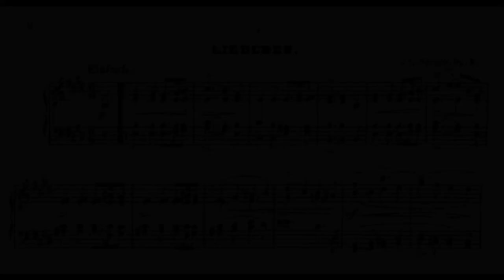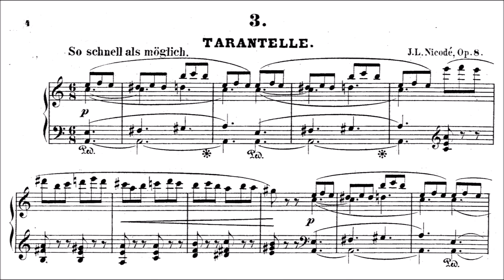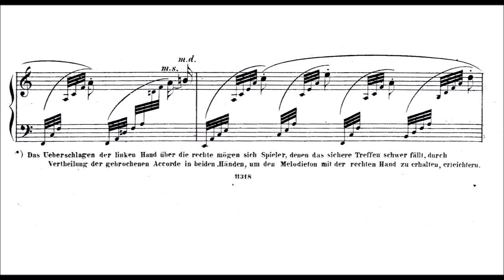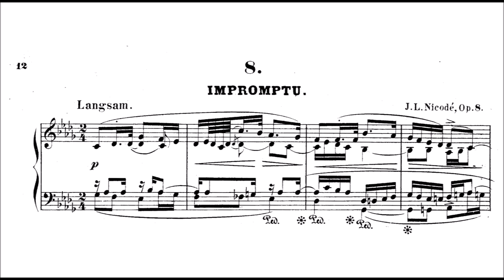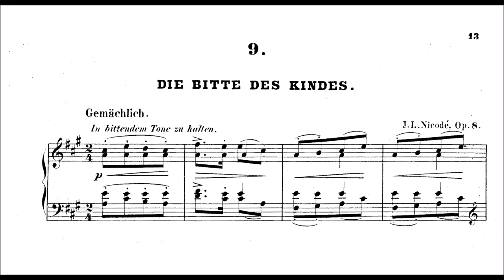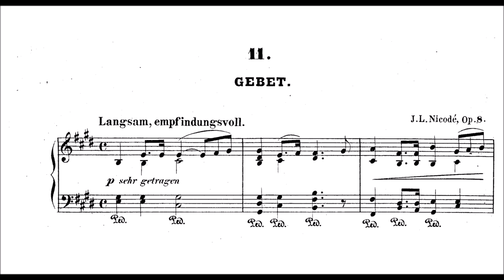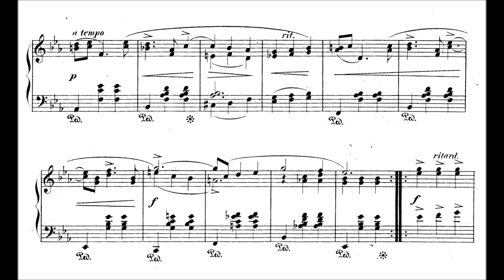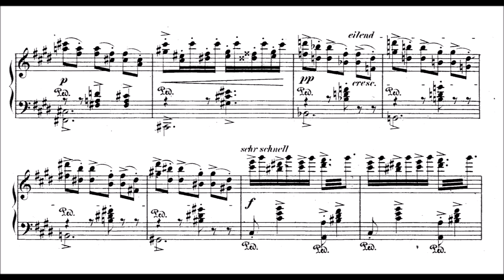Jean Louis Nicodé - Aphorismen, Op. 8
The aphorisms are a set of 13 interesting pieces. Some are quite difficult like the last one, probably intentional (as kind of finale). A tarantella is also almost always quite unpleasant to play. Whatever, I went through all and here's the video. I hear several different composers as possible influences. Couple of mistakes and wrong rhythms here and there, but all in all I'm again happy with my playing. Actually, there are quite some errors in the score as well... one has to always think also a bit and not blindly play everything that's written! As little gamma service: favorite pieces with an exclamation mark.

0:00  Liedchen

2:39  Albumblatt

4:09  Tarantelle (!)

5:39  Jagdstück (hunting song)

6:40  Menuett (ok, really schumann.)

7:56  Des Mädchens Klage (girl's sorrow)

11:08  Marsch

12:04  Impromptu (!)

14:50  Die Bitte des Kindes (Child's request)

16:13  Mazurka (!)

18:34  Gebet (prayer)

22:12  Walzer (à la cour) (!)

25:29  Scherzo (!)

Jean Louis Nicodé (1853 – 1919) was a Prussian pianist, composer and conductor. He was initially taught by his father, an amateur violinist, pianist, conductor and composer. He entered the New Academy of Music in Berlin in 1869, where he studied piano under Theodor Kullak, harmony under Würst and counterpoint and composition with Kiel.  In 1888 he devoted himself entirely to composition. He also arranged Chopin's piano solo Allegro de concert, Op. 46, for piano and orchestra. This followed his setting of the piece for two pianos.